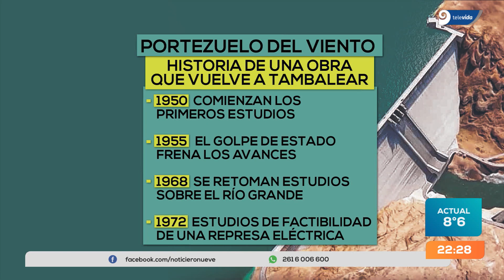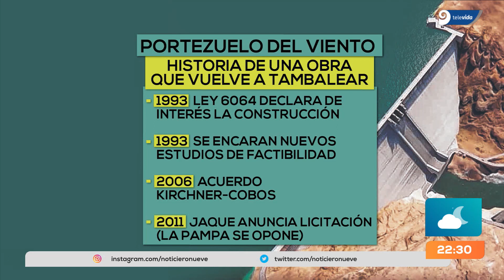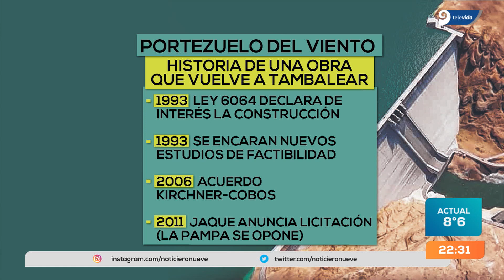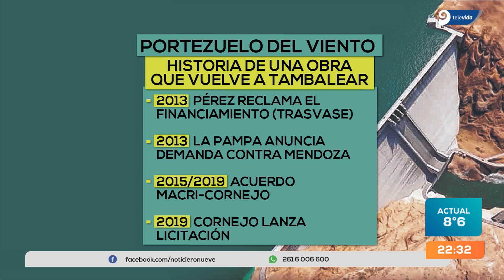Portezuelo del Viento: se acerca la fecha de licitación y no hay definiciones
La obra hidroléctrica tiene una larga historia que comenzó en 1950, y desde entonces, espera su concreción. Conocé la historia de la polémica obra y por qué se ha dilatado su concreción.